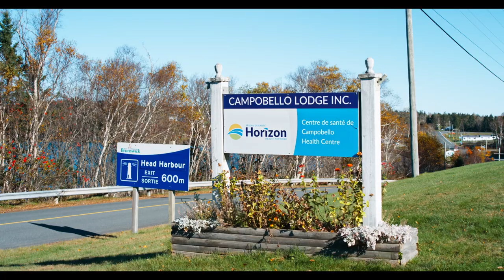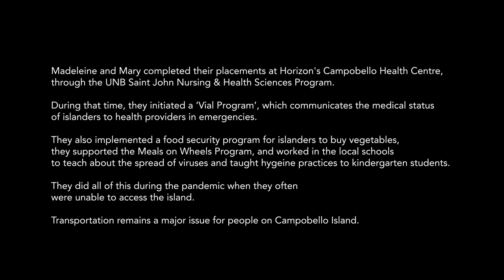Experiential Education | Rural Nursing